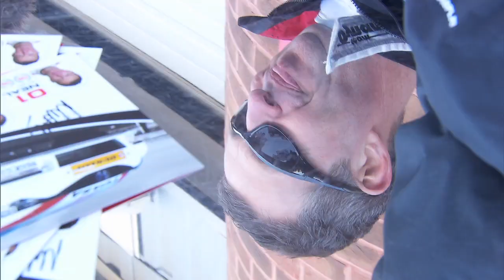HONDA - video for the Goodwood Festival of Speed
Honda promo video for the Goodwood Festival of Speed.